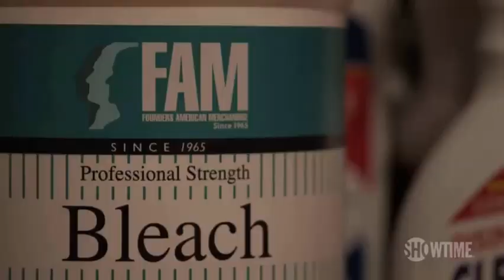On Becoming a God in Central Florida: Canceled after 1 Season l SHOWTIME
Announced October 7th 2020